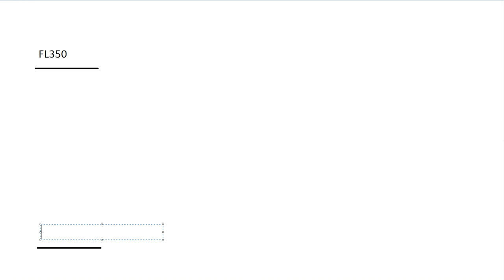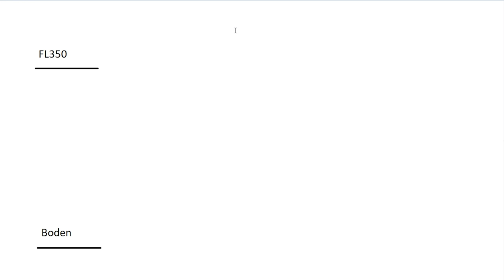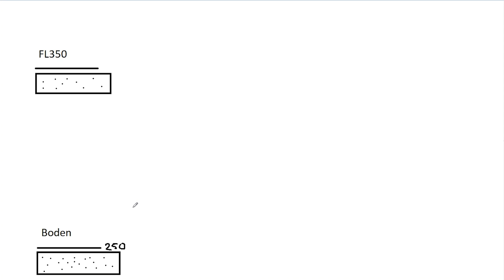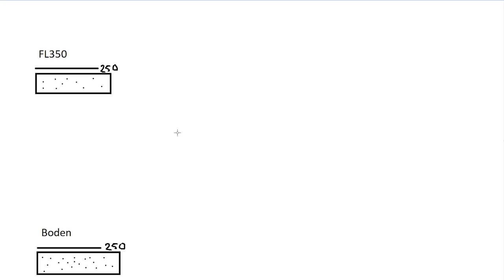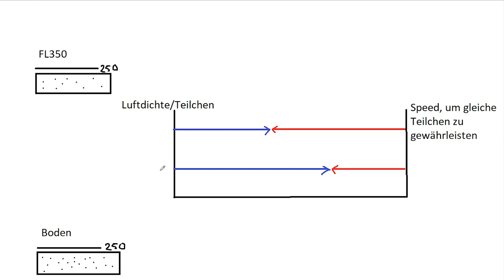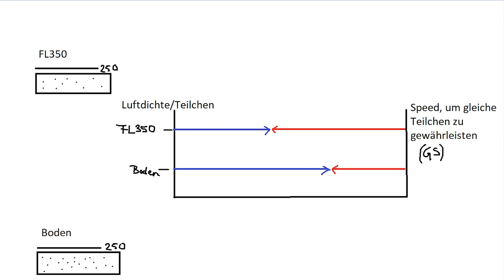Wieso der Groundspeed immer höher wird, je höher man fliegt - Wissenkompakt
Moinmoin,
Wissensvideos kennt ihr schon - aber das hier ist neu!
So kurz und kompakt wie möglich geht es in diesem Video um die Frage, weswegen der Groundspeed immer weiter ansteigt, wenn man bei gleichbleibender IAS immer weiter steigt.

COPYRIGHT:
IHR SEID MITGLIEDER:
- TrainX
- Hannah B.
- Alex
- Woody155
- CHRIS FILMS
- SvenWoddy
- Portscan86
- JanDragon
- Servus Beinand
- Wolf Peter Zeplin
- 3MB FlightSim
- Walter Straubhaar
- D-AIBP
- Falcon2006
- Jonas Möller
- Bodensee Schwabe
- FL 380
- Patrick G
- Torsten Hokamp
- Andreas Koberstead
- Jürgen D.
- Nik Reichel
- Nexxero
- DmX RazeX
- Gunther
- Samuels LetsPlay
- FlightSimWorld Germany
- Hermann Schrade
- Sven Kardinal
- Kai Heller
- MrCraby
- MJ Fortnite
- mARTin80
- Stefan Röhr

VIELEN HERZLICHEN DANK AN DIE PATRONS:
- JanDragon
- Portscan86

VIELEN HERZLICHEN DANK außerdem an:
- Alexander
- aviationaddicted
- Skutchiii
- Jü Du
- Nille
- Aeronews felix
- Udo G.
- Domi 1198
- CMZ aviation
- E. Walt x2
- M. Kaiser
- Kosta Prokopiu
- Steve Hellriegel
- PauleDE
- TheRyma52
- Christian Rohde
- SwatCorp
- A. Hall